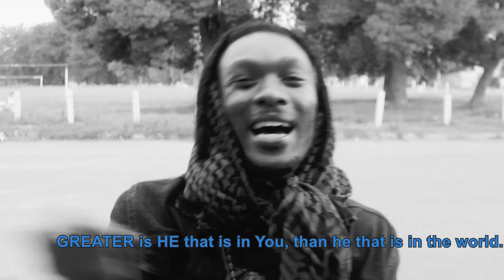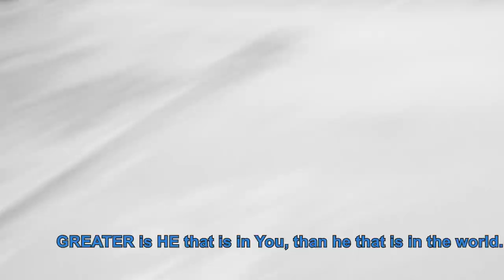MY SUPERPOWER IS JESUS CHRIST By TIMOTHY SELASSIE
MR I ALWAS NEED TO READ ME HOLY BIBLE